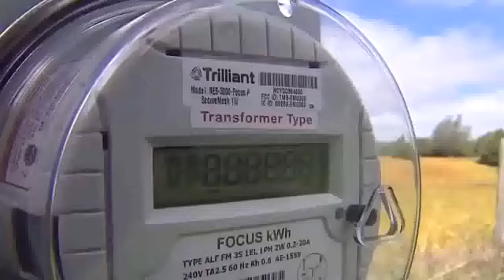How P G & E Started the CA Fires. Sponsor Ambertracks Survival Supplies